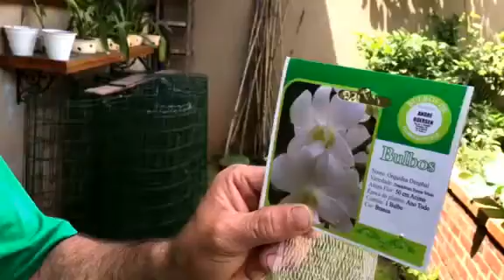Como plantar orquídeas e como fazer para orquídeas darem flores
Neste vídeo do Jardineiro Amador, plantando amor, ensinamos de forma prática, direta e simples, algumas dicas de como plantar  orquídeas e como fazer para orquídeas darem flores.

Em primeiro lugar é preciso saber que as orquídeas são plantas muito sensíveis e que necessitam de cuidados para que produzam muitas flores. Só para ilustrar, o ideal é tentar repetir o ambiente natural destas plantas.

Com o intuito de estimular a formação de raízes é muito importante usar um bom substrato para plantar orquídeas quando for plantar as suas. A grande maioria  das espécies de orquídeas não devem ser plantadas na terra.

Na loja do Jardineiro Amador você encontra um substrato para plantar orquídeas que serve para quase todos os tipos destas lindas flores.

Em segundo lugar para saber como plantar orquídeas é preciso escolher bem o vaso onde as plantas serão plantadas com o propósito de permitir que formem raízes, folhas e flores saudáveis. O ideal é usar um vaso com boa altura e largura onde será colocado o substrato para plantar orquídeas e depois colocada a muda.

Em terceiro lugar para saber como plantar orquídeas é preciso escolher um lugar onde a planta pegue excelente luminosidade, mas que esteja totalmente protegida da incidência direta do sol e de ventos forte.

Antes de tudo, procure um lugar preferencialmente que nunca esteja voltado para o Sul, e que tente imitar o ambiente natural destas flores na natureza e nos troncos das árvores.

Igualmente, cuide com as regas no sentido de manter o substrato para plantar orquídeas sempre levemente úmido bem como faça regas evitando molhar as folhas e as flores, que podem contudo serem pulverizadas com água captada da chuva.

Certamente outro detalhe muito importante para saber como cuidar de orquídeas e como fazer para orquídeas darem flores são as adubações de orquídeas. Você pode usar o substrato fertilizante 6 em 1 do Jardineiro Amador,  bem como o bokashi milagroso do jardineiro amador, na dose de uma colher de sopa de cada um por pé a cada 45 dias.

De maneira idêntica, teve ter cuidado com a limpeza das orquídeas, retirando as folhas e raízes secas e fazendo a extração das hastes florais ao final das floradas.

De fato, as orquídeas não tem uma época certa do ano para darem flores, podendo florescer até mais de uma vez ao ano, dependendo dos cuidados, assim como as flores das orquídeas podem durar bastante tempo e enfeitar sua casa e jardim com cores e alegria.

Se você gosta de orquídeas, certamente via gostar também do Livro ABC da Orquídeas, que é uma obra ricamente ilustrada que ensina de forma direta e fácil como plantar orquídeas e como cuidar de orquídeas e como fazer para orquídeas darem muitas flores.

Todos esses produtos citados aqui nesta descrição, você encontra para comprar na Loja do Jardineiro Amador, plantando amor.

Logo após assistir a esse vídeo ensinando como plantar orquídeas, visite a Loja do Jardineiro Amador, se inscreva no nosso canal e visite nossas mídias sociais no Instragram, IGTV e Facebook. Logo depois conheça o Blogo do Jardineiro Amador e venha fazer parte da Comunidade do Jardineiro Amador, plantando amor no WhtasApp .

Gostou do vídeo? Ajude o canal! Conheça os nossos produtos exclusivos!

In English. Watch in this video from the amateur gardener tips on how to plant orchids and how to care for orchids to give flowers in your home and garden.

En español. Mire en este video los consejos del jardinero aficionado sobre cómo plantar orquídeas y cómo cuidarlas para regalar flores en su hogar y jardín.

На русском. Посмотрите в этом видео советы садовода-любителя о том, как сажать орхидеи и как ухаживать за орхидеями, чтобы подарить цветы в вашем доме и саду.

Como plantar orquídeas. Como cuidar de orquídeas. Saiba como fazer para sua orquídea florescer.  Rega, limpeza e adubação de orquídeas.